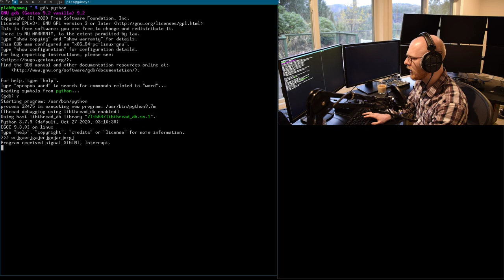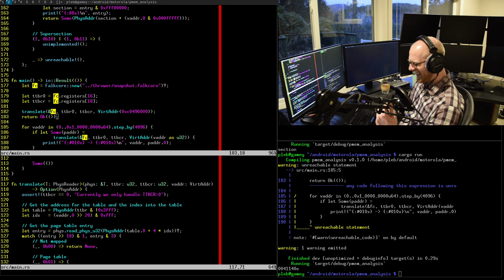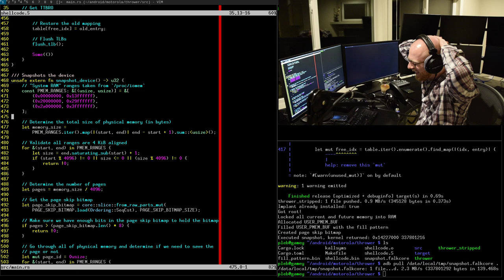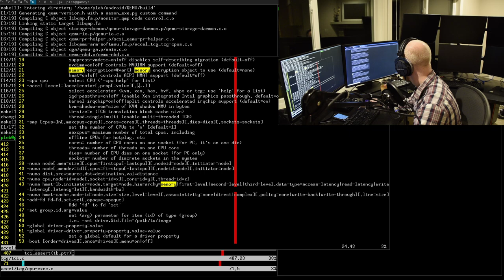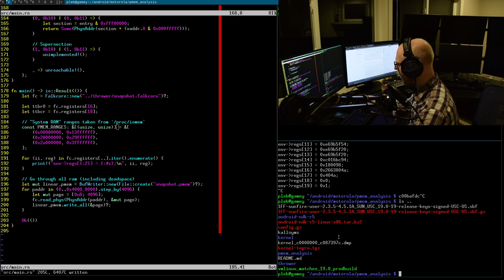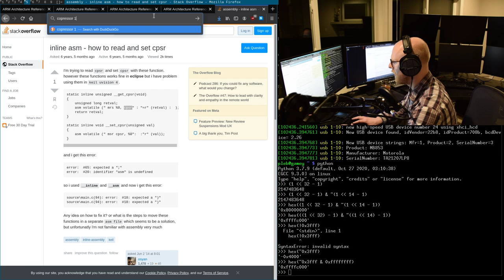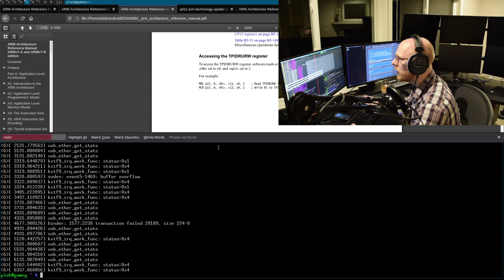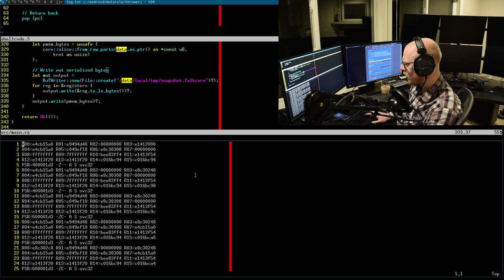Getting our Android exploit snapshot running in QEMU (Part 1/2)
In this stream we finished getting our snapshotting done and loaded and resumed execution of the phone in QEMU, allowing for debugging and stuff!